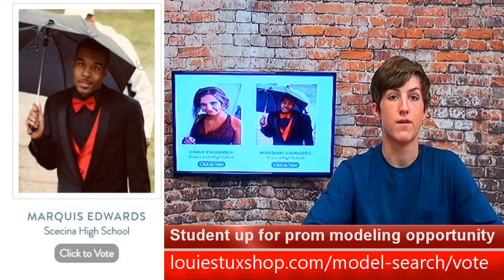RG 10-4-19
Scecina's daily student news show: Feature: Football Team Looks to Turn it Around at Triton Central